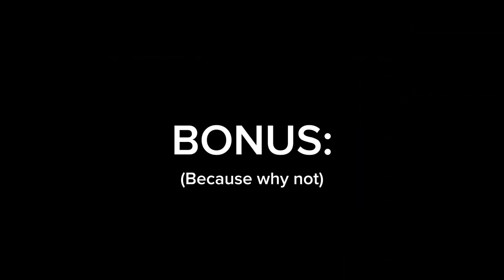how to draw MACAQUE | LEGO Monkie Kid - drawing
How to draw MACAQUE from the LEGO Monkie Kid show.

It would be fun if you drew along!

Song: Naruto blue bird (remix)